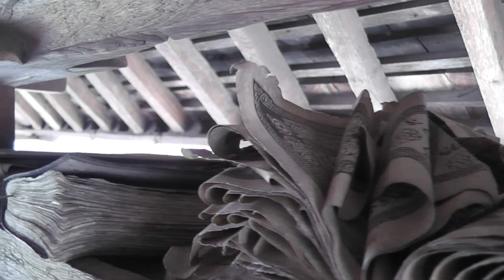IIUM LANDSCAPE HERITAGE AND CULTURAL STUDIES 2012 (KUDUS, INDONESIA) [TRAILER]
This educational trip is one of the main activities to be conducted by the second year students of Bachelor of Landscape Architecture International Islamic university Malaysia session 2011/2012.